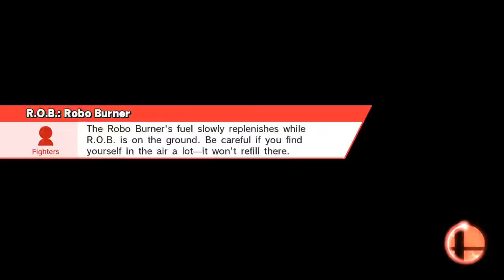The Swordmasters Battle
Battlefield
Link, Robin, Cloud